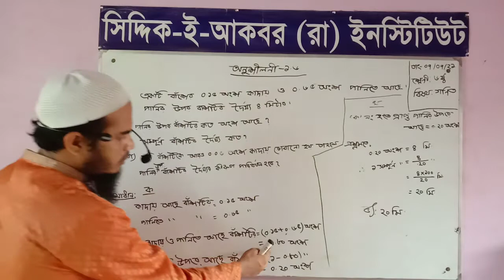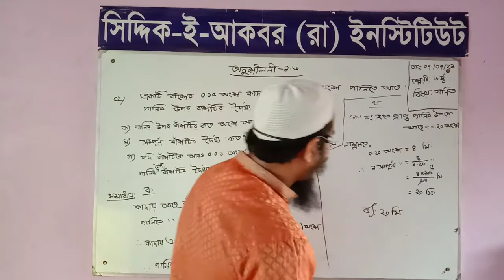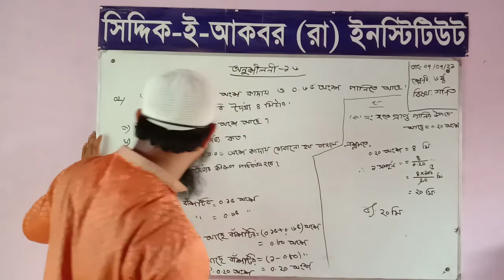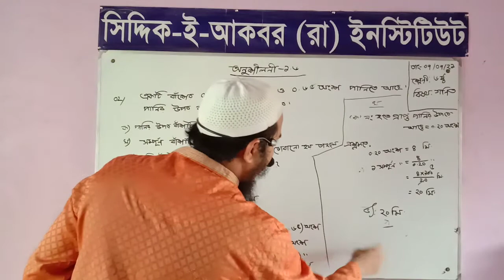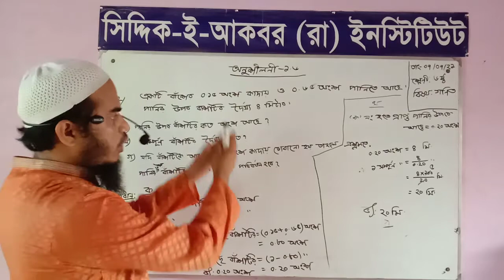Siddiq E Akbar Online class (SIX - MATH.) 07 July 21